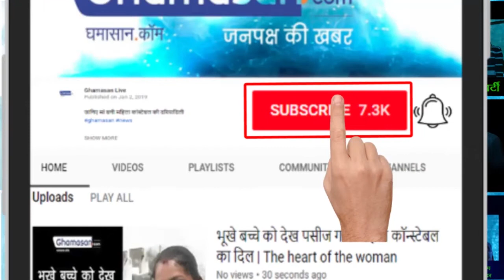Never Seen Such a Sight in Bandhavgarh में ऐसा नजारा आपने कभी नहीं देखा होगा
When Tiger passed through our vehicle | जब टाइगर हमारी गाड़ियों के बीच में से गुजरा